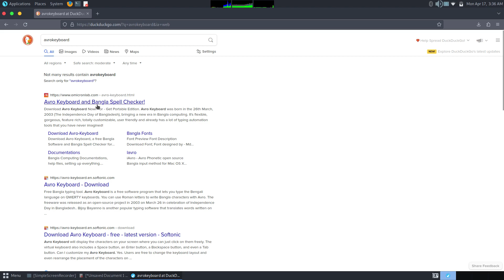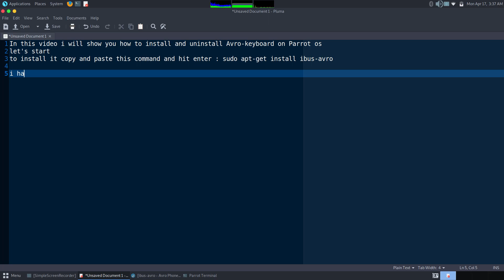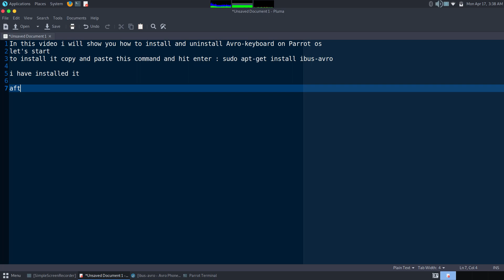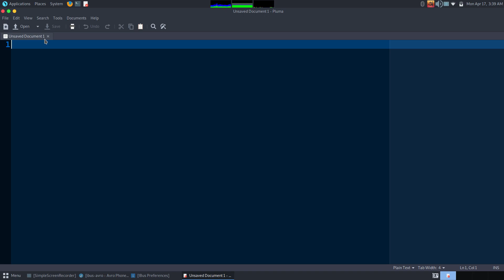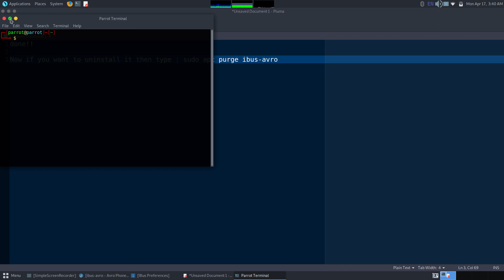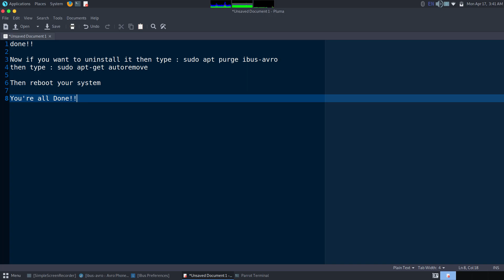How to install Avro-keyboard in Parrot os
In this video i will show you how to install Avro-keyboard on parrot os and this process is also applicable for Kali linux and ubuntu